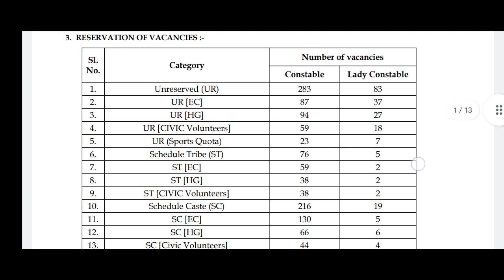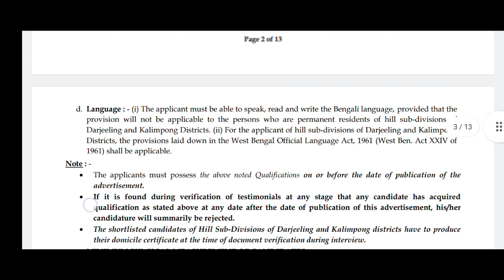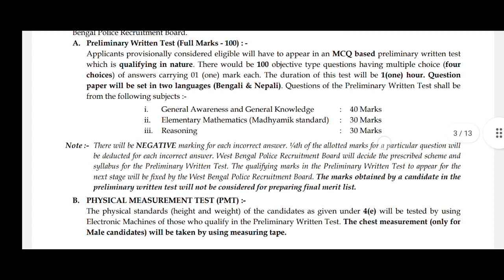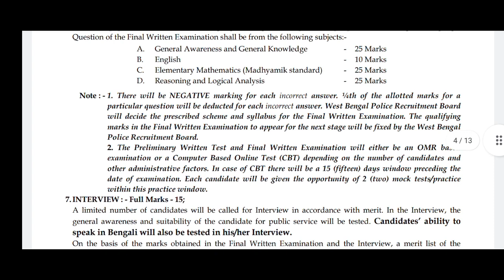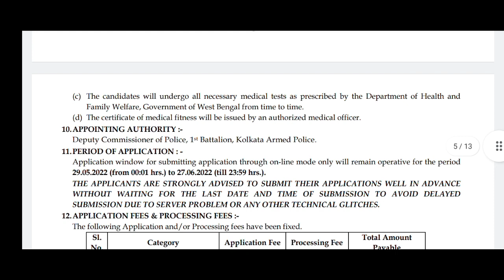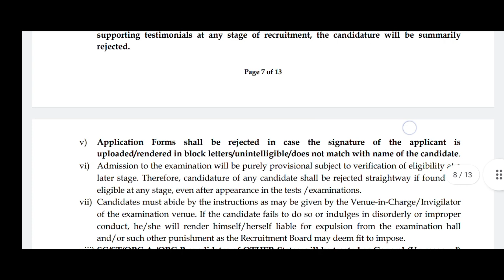KOLKATA POLICE RECRUITMENT 2022